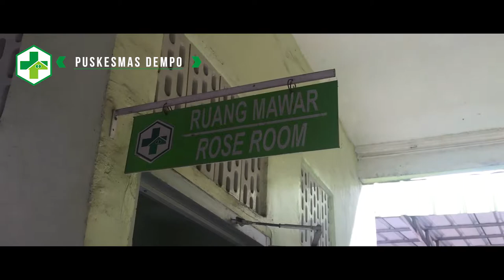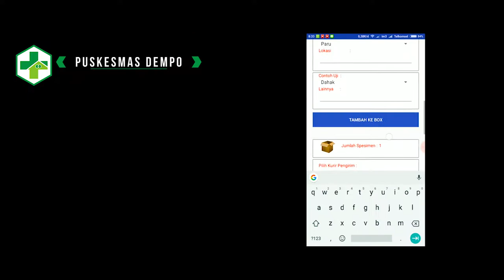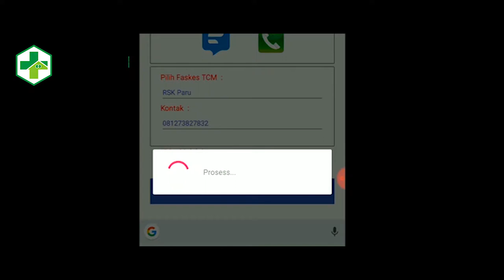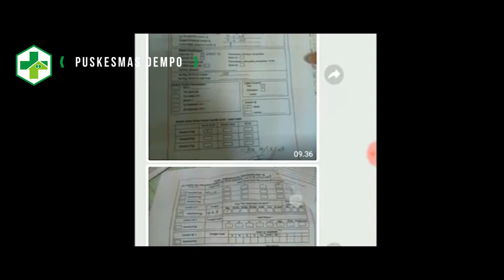PROSES PEMERIKSAAN TB (TUBERCLE BACILLUS) / TUBERKULOSIS DI PUSKESMAS DEMPO PALEMBANG